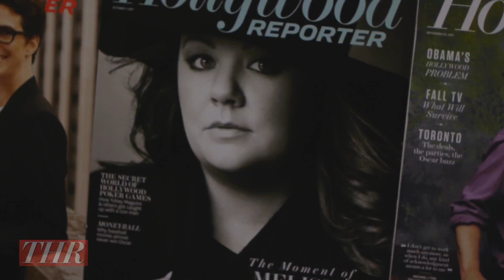Kristin Bauer van Straten on Season 6 of 'True Blood'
'True Blood's' Kristin Bauer van Straten stops by our THR studio to tease season 6 of Fox's drama. Kristin also lets us know what we can expect from her character Pam and possible love interest Tara played by Rutina Wesley.